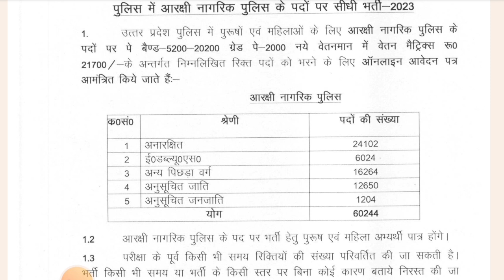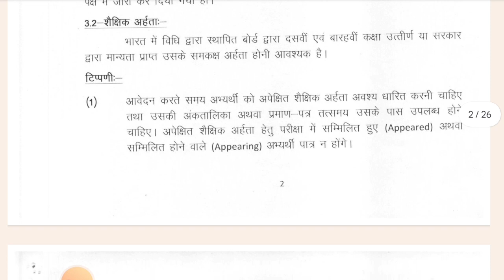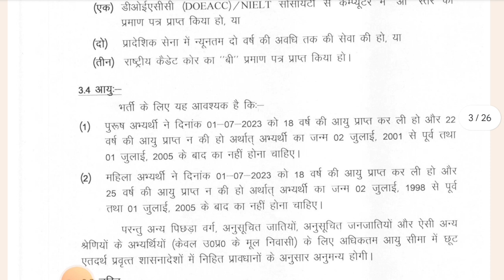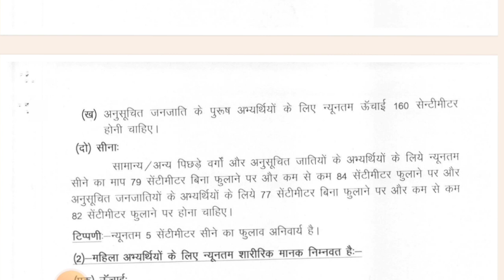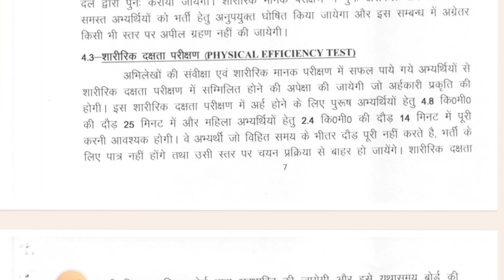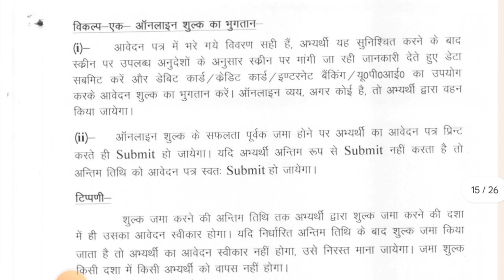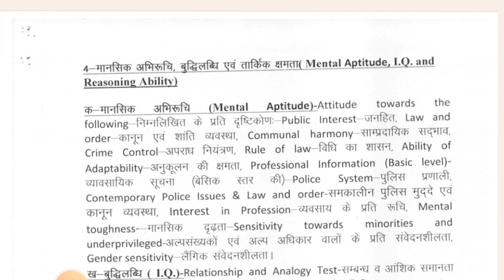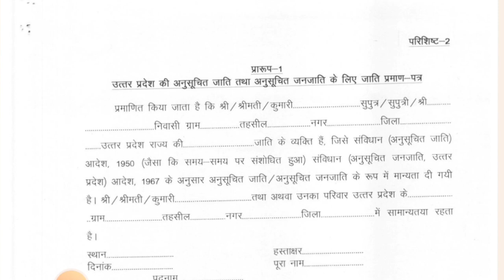UP Police यूपी पुलिस भर्ती 🚨 recruitment 2023-2024 Syllabus I Vacancy 60244 Notification Online Form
In this video 🙏 You will get more information about up police bharti contable 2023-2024, Notification, Online Application Form and How to fill application form of up police constable

Pay Band 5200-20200 Rs, Grade Pay : 2000 Rs Basic Pay :21700 Rs

Total vacancy(included male and female candidates ):- 60244 ( General category unreserved category, Other Backward class OBC, SC, ST, ESM EWS etc.)

Uttar Pradesh Police Recruitment and Promotion Board
Up police constable bharti Exam pattern
Post Name : up police Constable

Online Registration To be notified

Selection Process

written Exam

Document Verification and Physical Standard Test